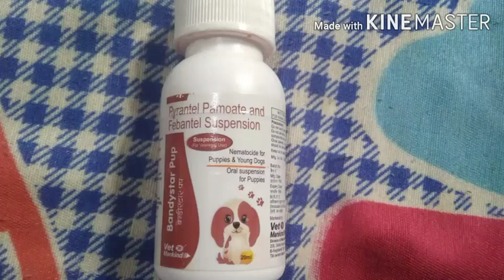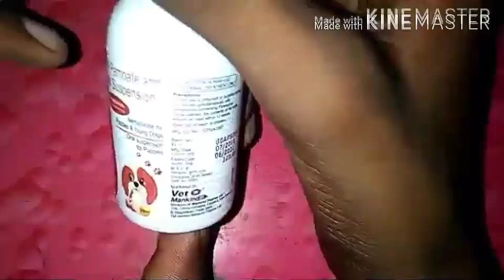Hot to do deworming of your dog puppy vet mankind bandyster puppy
Hlo here I tell u that how to use deworming medicine for ur puppies